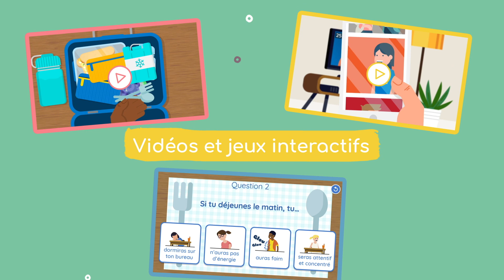Des activités éducatives gratuites pour le milieu scolaire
EducationNutrition.ca regroupe des ressources clés en main sur la saine alimentation, toutes arrimées au PFEQ. N’attendez plus avant de découvrir ce qui a été créé pour votre cycle d’enseignement !  Visitez